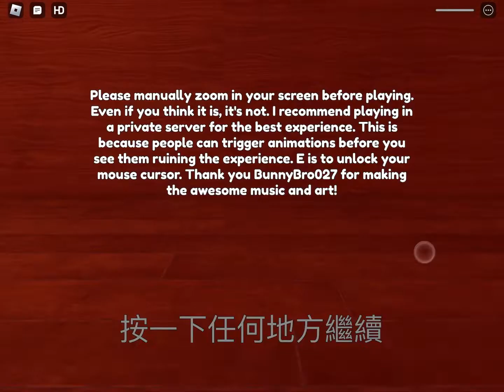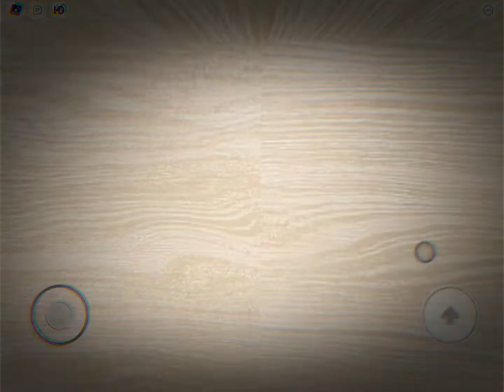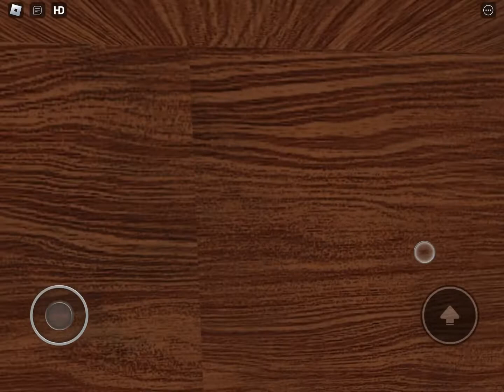roblox [🔥🔵更新] Bolx Fruits和DOORS But Bad